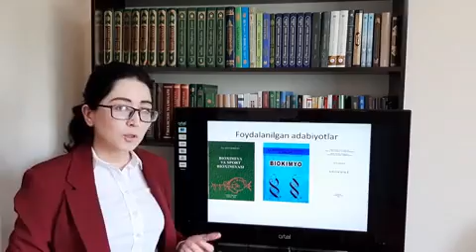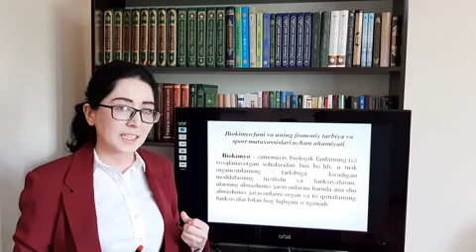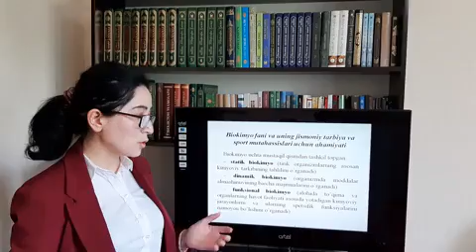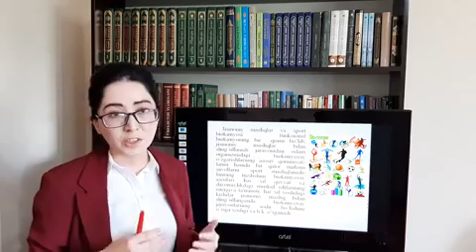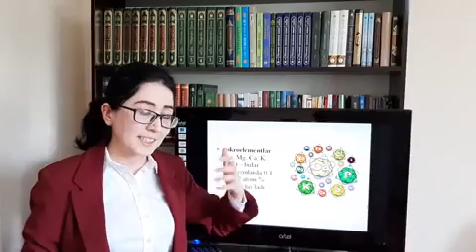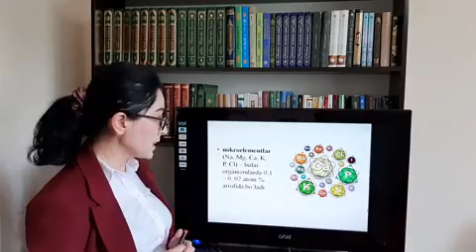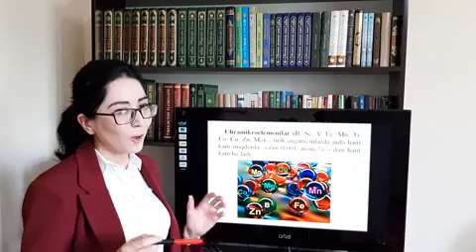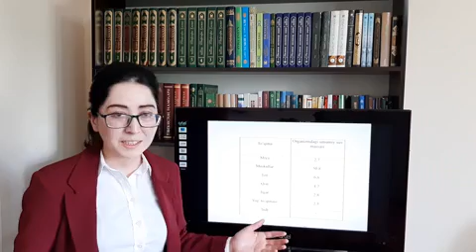Ma'ruza 1: Bioximiya faniga kirish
Biokimyo fani va uning jismoniy tarbiya va sport mutahassislari uchun ahamiyati haqida. Organizmimizni kitobdek o'qish uchun Biokimyo fanini o'rganishimiz lozim
Bog'lanish uchun telegram manzili: @sohibqirona